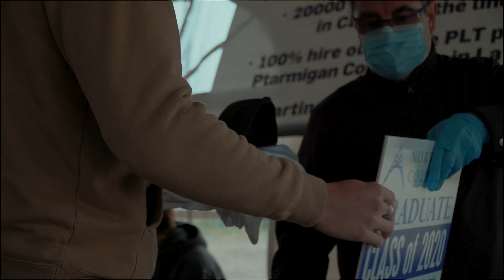Northlands College Lineman Program 2021 FINAL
2021 Northlands College Powerline Technician Fundamentals Program